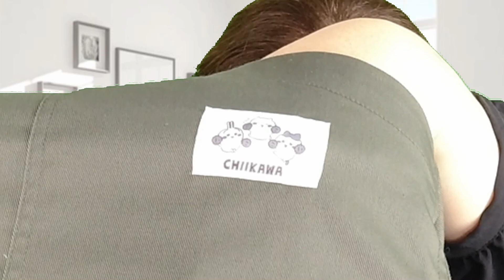しまむら購入品◆おかだゆりさん お値引き品◆ちいかわ◆最強カジュアルとちいかわ合体？大人のプチプラ商品紹介・精査＆コーデ 【60代のファッション しまパト しまむら】 mumuさん | yumiさん他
おかだゆりさん のプチプラアイテムをお得に購入しました。
一緒に ちいかわ のお洋服もゲットです。

カジュアルでは最強のデニムと 最強癒しのちいかわのベスト、はたしてコーデできるのかな。。。
ちいかわ は可愛いくて癒されるから コーデなしでいいか。。。

【商品紹介】

●しまむら
おかだゆりさん
ちいかわ
mumuさん
yumiさん
FLASH BLUE 近藤千尋さん

UNIQLO:C

●卑弥呼

●Perte

■動画紹介

など・・・